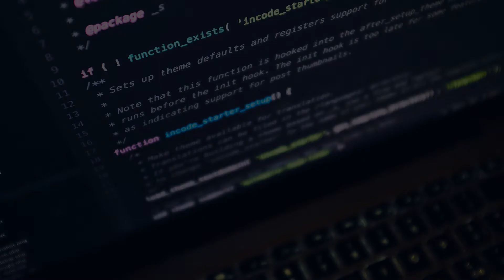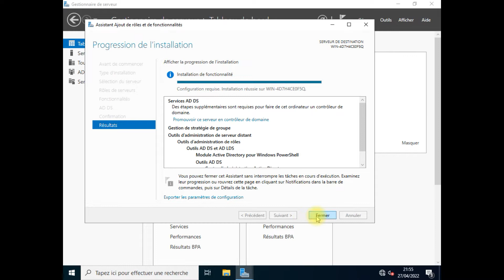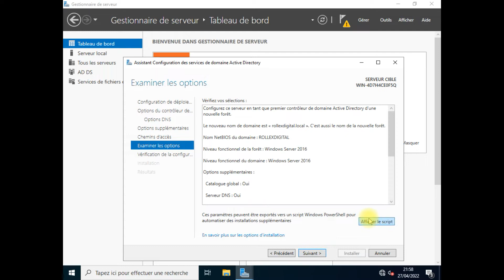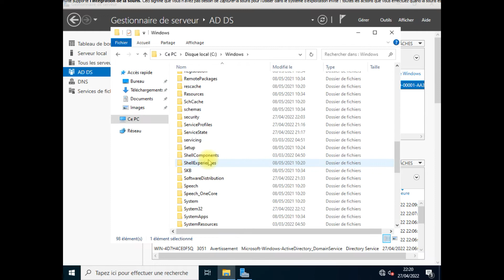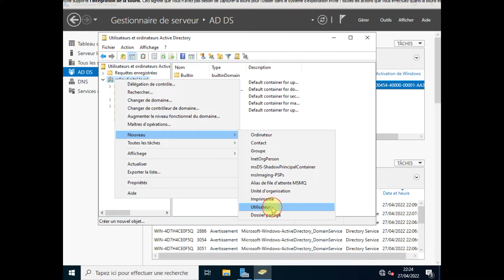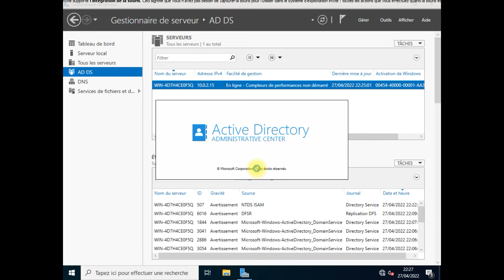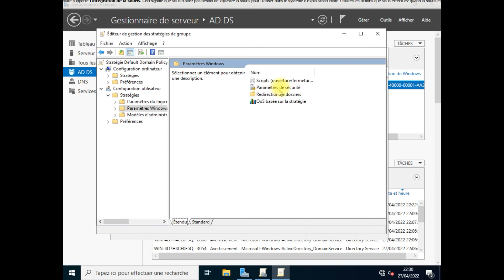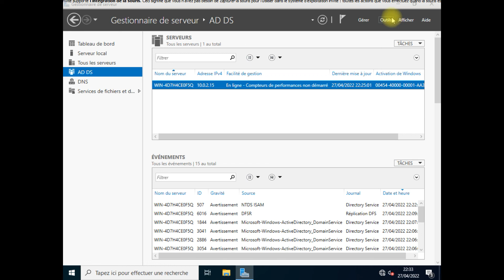Windows serveur 2022 : configuation Active directory / controlleur de domaine